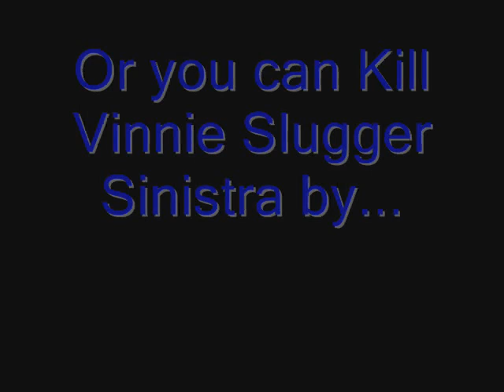A new Life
Hitman 4 mission